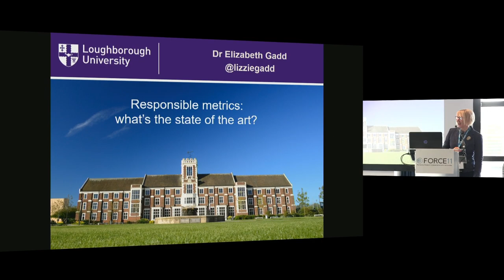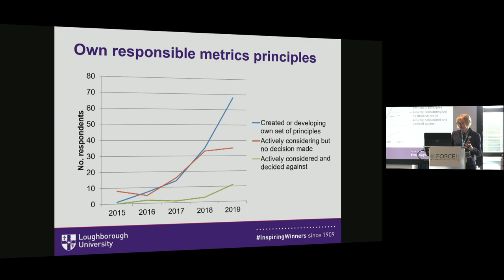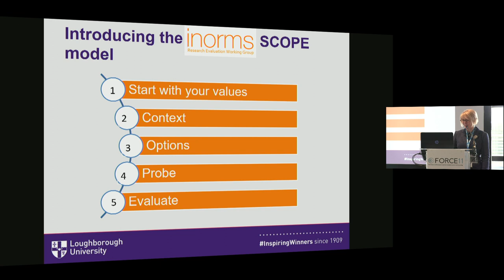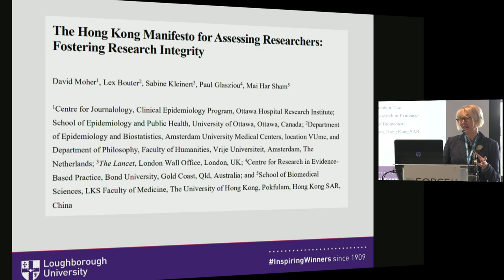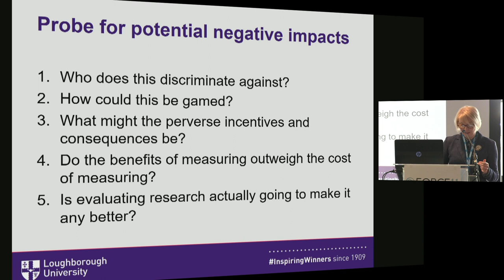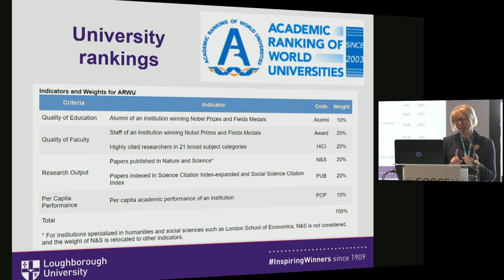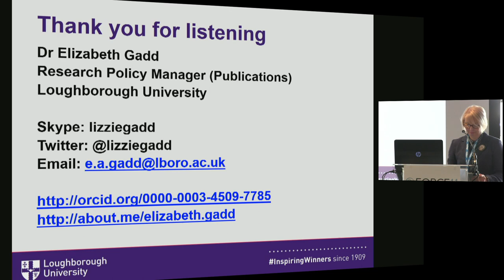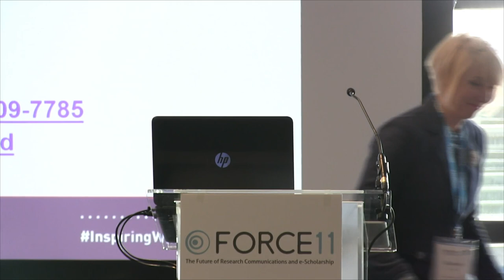Responsible metrics - what’s the state of the art? - Elizabeth Gadd